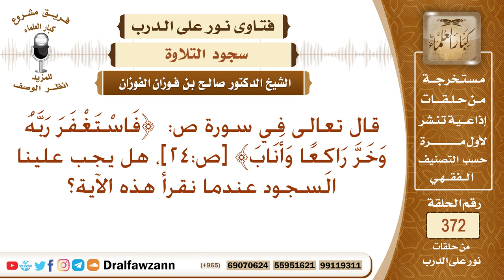قال تعالى في سورة ص: ﴿ فاستغفر ربه وخر راكعا وأناب﴾ ، هل يجب علينا السجود عندما نقرأ هذه الآية؟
نص السؤال: قال تعالى في سورة ص: ﴿أَنَّمَا فَتَنَّاهُ فَاسْتَغْفَرَ رَبَّهُ وَخَرَّ رَاكِعًا وَأَنَابَ﴾ [ص:24]، هل يجب علينا السجود عندما نقرأ هذه الآية؟
السيرة الذاتية :
للاشتراك في قناة الشيخ صالح الفوزان

رئيس الفريق
لمشروع كبار العلماء